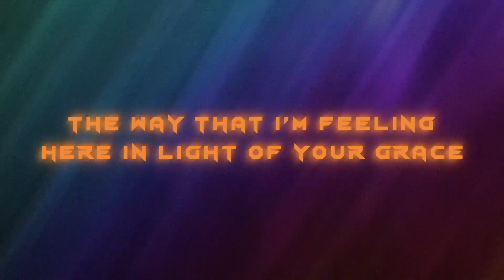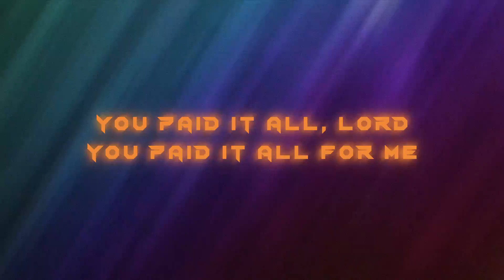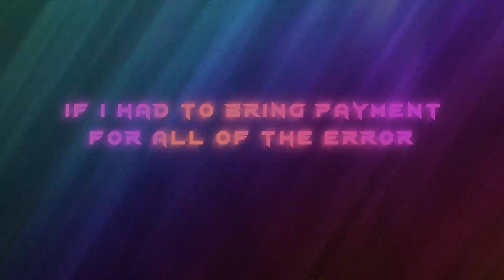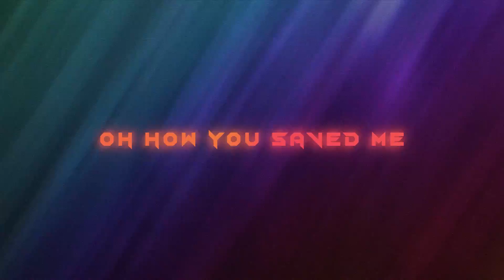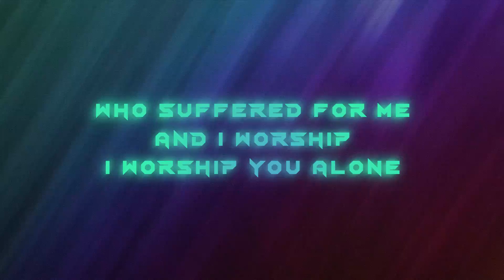Paid it All (Acoustic) - Justin Rizzo (Lyric Video)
New Song “Paid it All (Acoustic)" from Justin Rizzo’s new album Paid it All.

Silent before you
In awe of your wonders and love
Beholding your beautiful cross
Thank you for all that you've done
Humbled and happy
God that you'd love me this way
To carry my cross and my shame

All my obedience cannot convey
The way that I'm feeling here in light of your grace
You paid it all lord you paid it all for me

Hallelujah I raise up my hands to the savior
Whose blood does command all my worship I worship
Hallelujah I fall at the feet of the savior
Who suffered for me and I worship
I worship you alone

Weeping and weeping
As you cause my heart to believe
All you've accomplished for me
If had to bring payment
For all of the error of my ways
I'd live and I'd die in those chains

Your wounds are the entrance, that you have provided
For those who've been captive, to find a new life
All the hell bound and hurting the broken and dirty lord
That’s how You found me oh how you changed me

All the hell bound and hurting broken and dirty
Oh how you saved me